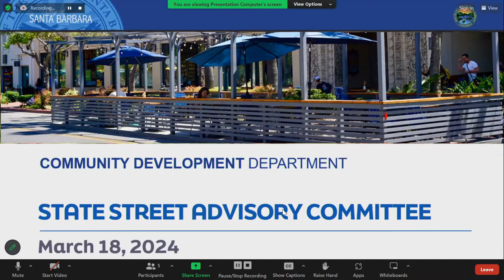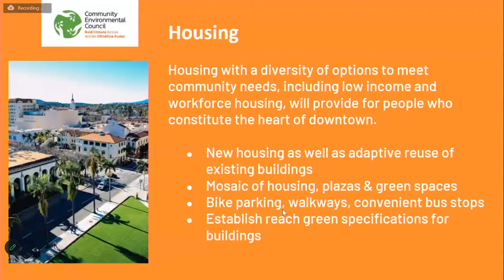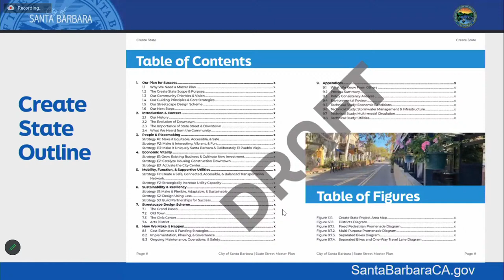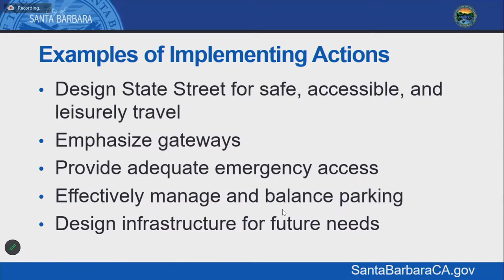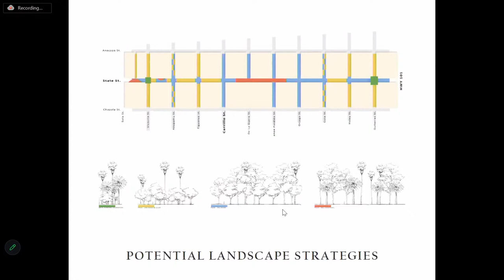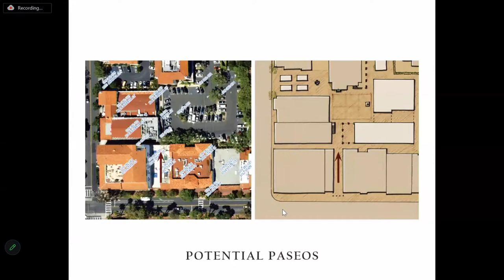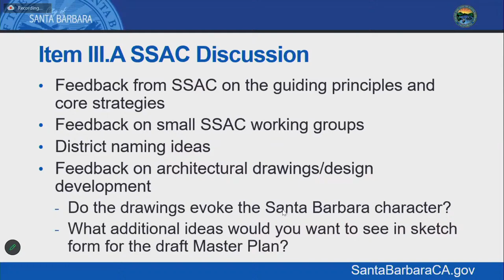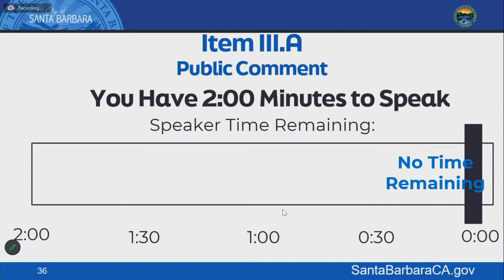State Street Advisory Committee March 18, 2024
On July 20, 2021, the Santa Barbara City Council established a State Street Advisory Committee to guide the production of a State Street Master Plan.

The Advisory Committee will provide input and recommendations for the creation of a State Street Master Plan that addresses the following elements:

Streetscape Design and Amenities
Transportation and Circulation and Parking
Housing and Redevelopment Opportunities
Economic Development
Historic Resources
View Corridors
Stormwater Management
Sustainability and Resiliency
Equity and Accessibility
Homeless Strategies
Housing
Public Art
Implementation Plan and Phasing
Funding Strategy
Operation and Maintenance and Safety
Ongoing Operations
The main focus of the State Street Master Plan is to conceptualize the Downtown State Street corridor and adjacent city blocks. The Master Plan will be a holistic and long-term planning document that provides a conceptual layout of the area and an action plan. The proposed area of the Master Plan is from the 101 freeway to Sola Street, Chapala to Anacapa Streets. The State Street Master Plan will also evaluate connectivity and synergy to the commercial areas of the Funk Zone and Waterfront. Likewise, the Master Plan will take into account connectivity of the surrounding downtown neighborhoods, ensuring that other areas of the downtown core are addressed in the Master Plan.

Committee Functions
Membership
15 members in total – 3 Councilmembers, 1 Planning Commissioner, 1 Historic Landmarks Commissioner and 10 open seats to be appointed by City Council via an application selection process; 3 of the 10 seats are to be assigned to a downtown property owner, a downtown business owner and or a business organization representative.